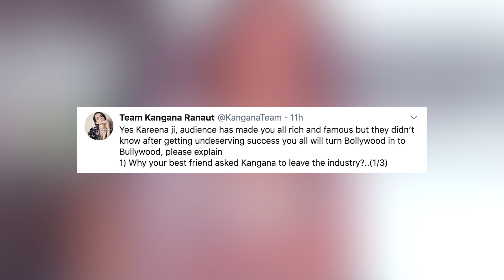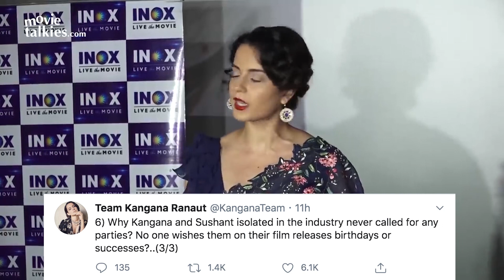SENSATIONAL! Kangana Ranaut Now HITS Out At NEPO Kid KAREENA KAPOOR KHAN